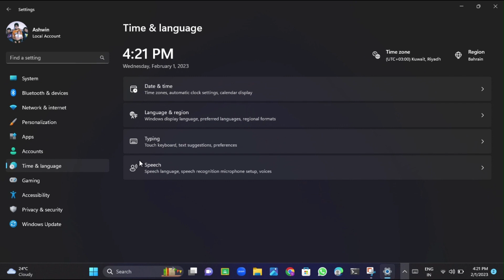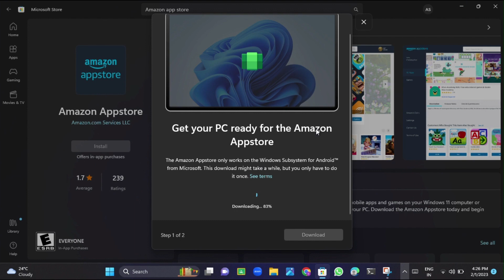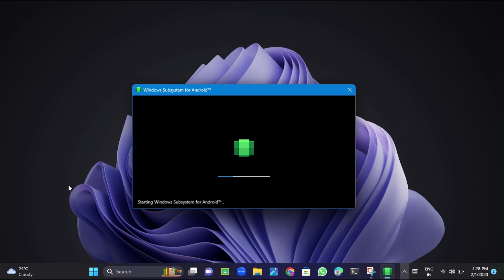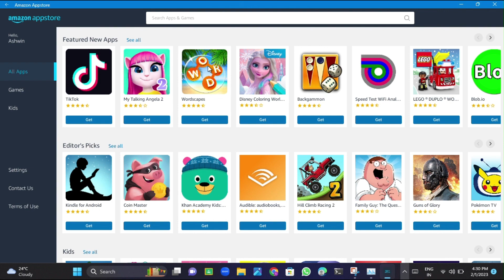How to Get Android apps on Windows 11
Hi Guys

Note that you have to enable Virtual Machine Platform in Windows features in order to do this